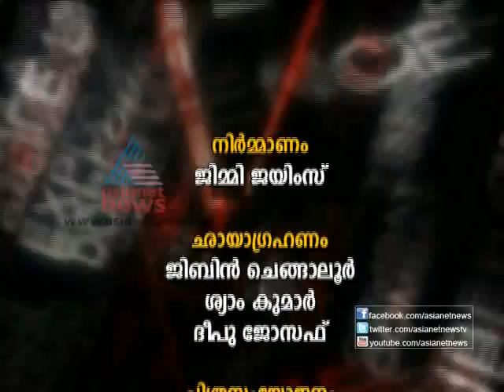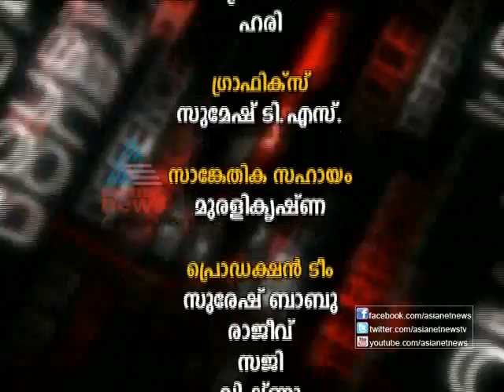"Film Producer Suresh Kumar"-Point Blank 17,September 2012 Part 2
Interview with Malayalam Film Producer Suresh Kumar
Anchor: Jimmy James